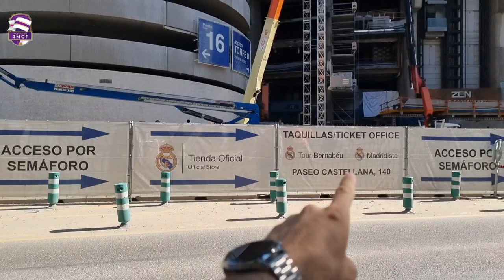😔 Adiós al ESCUDO [24 JULIO] 🟣 Obras del Santiago Bernabéu 🚧 Nuevo Estadio del REAL MADRID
💥PROMOCIONES de NUESTRA TIENDA ONLINE💥
🖕FUCK YOU UEFA!! (Y TEBAS TAMBIÉN)🖕No te quedes sin tu camiseta!!

🔥 APÓYANOS COMPRANDO EN AMAZON 🔥
📱 SAMNSUNG S21 ULTRA
🎥 DJI Osmo Pocket
🎥 Filtros DJI Osmo Pocket
🎥 DJI Mobile 3
🚁 DJI Mavic Pro 2
🔊 Beats Studio3
💻 MacBooK Pro